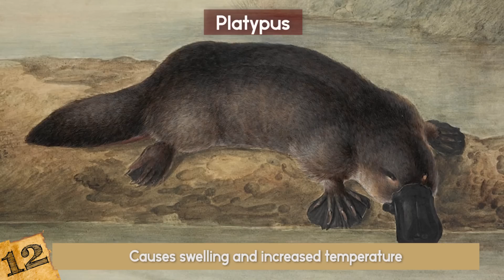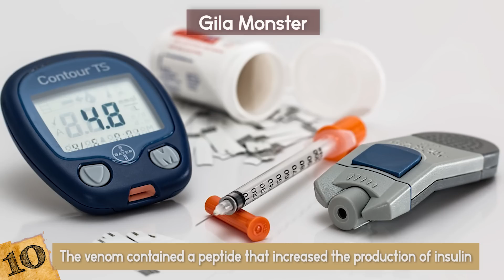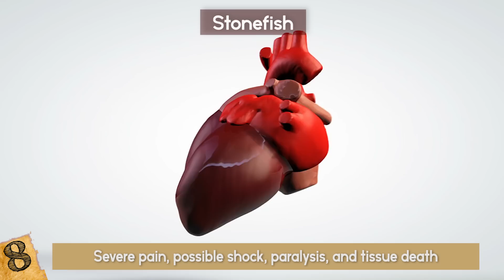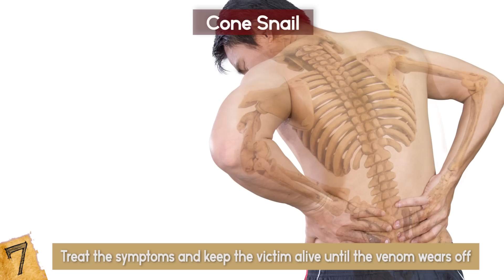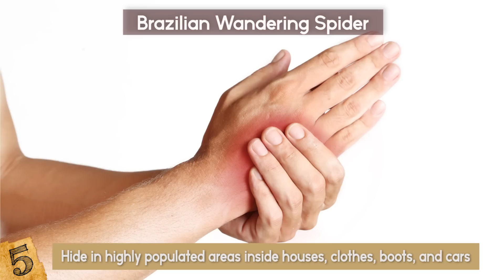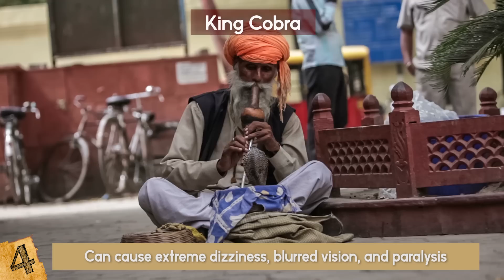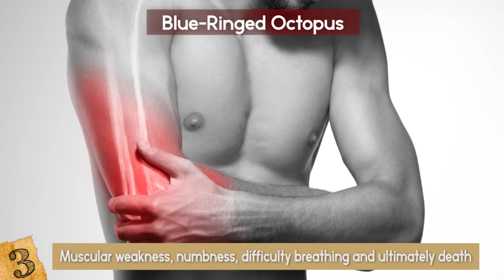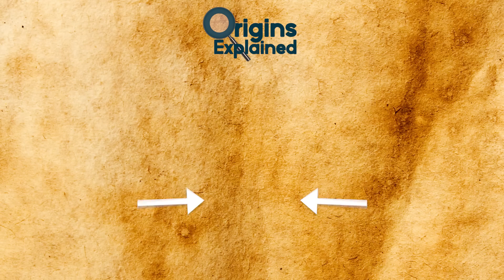Most VENOMOUS Animals Known To Man!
Check out the most venomous animals known to man! These creatures such as snakes, jellyfish and spiders are some of the most dangerous animals around the world that we know of today!

12. Platypus
Adorable and goofy looking, the duck-billed platypus looks like it would be more at home in a cartoon rather than real life. However, this waddling chimera of animals has a rather painful surprise: the males of the species have venomous spurs on their hind legs. Deciding how venomous an animal is isn’t an exact science. However, scientists do use a standard known as LD50. LD50 refers to how much venom is needed to kill 50 percent of a test population of lab mice.
The platypus’ poison glands are located in their thighs and they use spurs near their heels to inject the poison. While not fatal to humans, the toxins create excruciating pain that can last for weeks, and causes swelling and increased temperature. The pain, though, really is the worst part because no painkillers, not even morphine, can touch it.
Why would such an adorable creature need poison glands? Scientists aren’t actually sure, although it’s most likely used to defend their burrows and their young.

11. Brown Recluse
Also called violin spiders or fiddleback spiders, the brown recluse carries venom that can cause serious injury and death. These spiders are mainly found in the Southeastern and Midwestern states of the United States, but they can be accidentally transported inside boxes and packages. This is a rare phenomenon and there have only been 10 confirmed cases of brown recluses being found outside their native habitats. Most sightings are due to these spiders being confused with similar looking cousins.
The venom of the brown recluse is hemotoxic, meaning that it affects red blood cells. The bite of a recluse causes nausea, vomiting, necrosis, muscle and joint pain, the bursting of red blood cells, organ damage, and death. Death, however, only occurs in young children or the elderly with weak immune systems. Luckily, these spiders are not aggressive and only bite when disturbed. There is no antivenom for the brown recluse bite. Medical treatment is often slow and carries physical complications.
Many times, the term “venomous” and “poisonous” are used interchangeably. Technically they aren’t the same. In a poisonous animal, the toxin is deployed passively like the toxins excreted by the poison dart frog. An animal that injects you with toxin, like the brown recluse, is venomous.

10. Gila Monster
One of the most venomous lizards to humans, the Gila monster is a member of an exclusive club. Out of over 4,600 species of lizards, only a handful are venomous. In 1952, the Gila monster became the first venomous animal in North America to be granted legal protection.
Getting bitten by a Gila monster is nasty business. It makes its venom in a row of glands in its lower jaw. When the lizard bites, small grooves in the teeth deliver the toxin into the wounds. Gila monsters bite and chew their victims and can take up to fifteen minutes before releasing it.
While extremely painful, the venom of the Gila monster is not fatal in healthy humans. Victims can experience swelling, nausea, vomiting, high blood pressure, weakness, faintness, excessive perspiration, chills and fever. There have also been cases of severe reactions resulting in breathing difficulties. Most reported bites occur on the hands, suggesting the lizard defended itself after being handled or prodded.
There is a good side to Gila monster venom. In the early 1990s, John Eng, an endocrinologist, discovered the venom contained a peptide that increased the production of insulin. Humans release a similar hormone but this peptide is longer lasting. Eng used his discovery to create a medication for those with Type 2 diabetes.

9. Eastern Diamondback Rattlesnake
The eastern diamondback is not only the largest rattlesnake in North America, but it is also the most venomous. It can inject between 400 to 1,000 mg of venom in one bite. To give that some perspective, it only takes 100 to 105 mg to be lethal to humans. They can also strike up to one-third of their body length and their fangs can grow to over an inch long.
Found in the Southeastern US, the diamondback rattlesnake is not as aggressive as portrayed. In fact, they actively avoid humans. Like the brown recluse, their venom is hemotoxic, causing tissue damage and killing red blood cells.